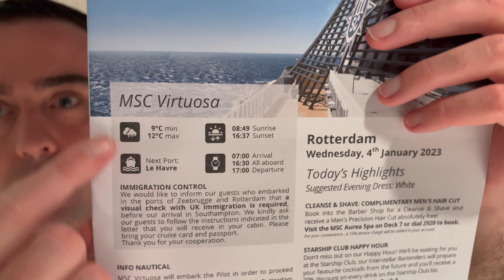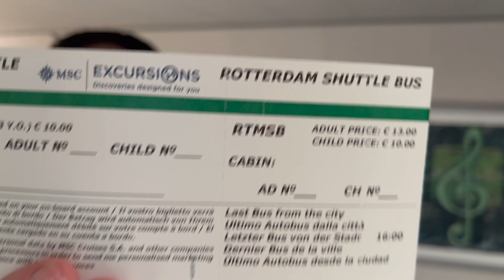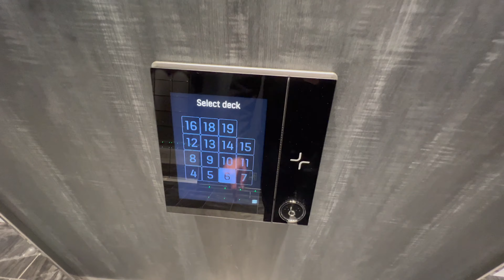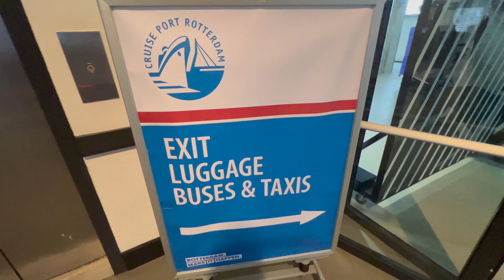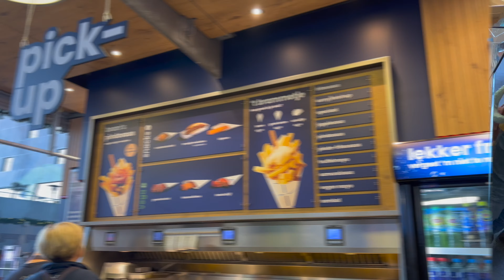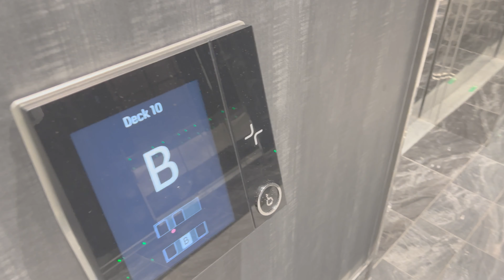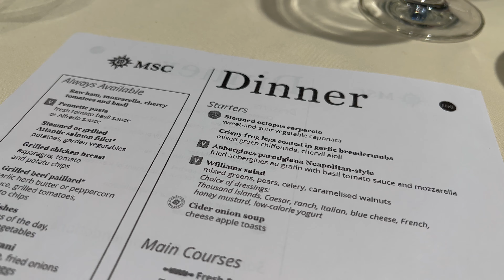ENDLESS FOOD IN ROTTERDAM?! MSC Virtuosa - Vlog 6, Rotterdam, the Netherlands!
Hello, and welcome to my latest vlog series! In this series, I'm onboard MSC Virtuosa for a 7-night cruise to the 'Northern Cities' over New Year. This means I'll be leaving Southampton (England) and visiting Hamburg, Rotterdam, Zeebrugge and Le Havre (Paris), so stay tuned to see what each of these ports can offer you on your travels!

In this episode, we're spending the day in Rotterdam in the Netherlands. I'll show you how you can spend a day in this city if you're planning to visit: from cube houses, to the world famous food market! One thing's clear - there's plenty to do and see here!

If you're new to my channel, hello! I'm Fraser, and I'm hoping to use this channel to show you why I love the world of 'cruise' so much.

Video chapters:
Introduction: 00:03
MSC Virtuosa Buffet: 05:05
Rotterdam - first views from the ship: 06:13
The plan for today: 07:16
Digital elevators: 08:11
Disembarking the ship: 08:43
Walking in to Rotterdam city: 10:28
Arriving at the Food Market (Markthal): 11:08
Re-embarking MSC Virtuosa: 17:45
Catching up in the cabin: 18:07
Sailing out of Rotterdam: 22:09
Recapping on today & the plan for tonight: 25:18
Dinner - Blue Danube Restaurant: 30:48